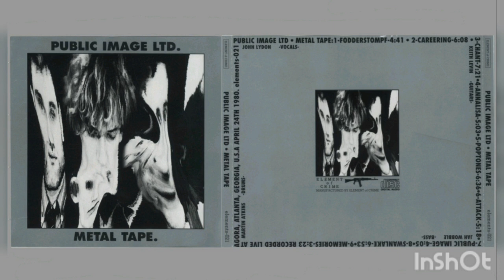Fodderstompf - Public Image Ltd. - Live (Agora Ballroom, Atlanta '80)